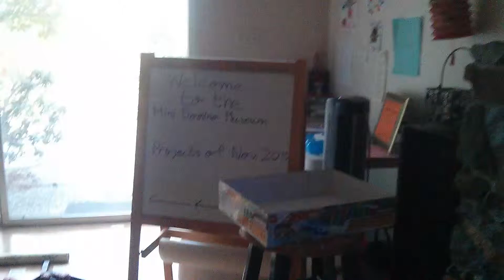Mini Domino Museum Topple Behind the Scenes Part 1